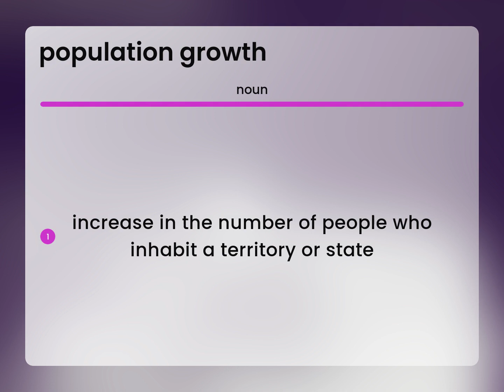Population growth — definition of POPULATION GROWTH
POPULATION GROWTH definition

Susan Miller (2023, June 24.) What is Population growth definition?